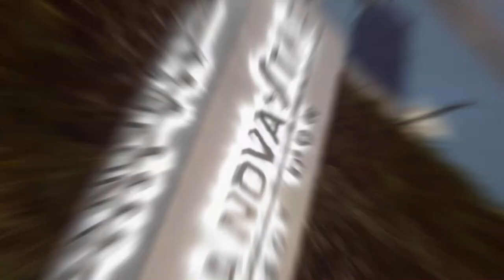BRADESCO SAÚDE EMPRESARIAL SP 2024 - Desconto de Até 40% + 5% de Cashback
Você está pronto para descobrir as vantagens incomparáveis do plano Bradesco saúde Empresarial em São Paulo? Em nosso vídeo, mergulhamos fundo nas inúmeras vantagens e na extensa cobertura que o Bradesco oferece para empresas!

Com a Bradesco saúde Empresarial, você pode proporcionar assistência médica de primeira linha para seus colaboradores, desde consultas médicas de rotina até procedimentos especializados. Nossa cobertura abrangente garante que sua equipe receba o cuidado de que precisam, quando precisam.

Não perca a chance de garantir o bem-estar e a saúde da sua equipe. Assista agora mesmo e descubra como a Bradesco saúde Empresarial pode elevar o padrão de cuidados médicos para sua empresa em SP!

Segue os assuntos que você assistirá no vídeo da Bradesco saúde Empresarial São Paulo:

Abrangência, categorias e acomodações
Rede Credenciada em São Paulo
Coberturas e Carências
Valores
Benefícios
Formatos de Contratação

Quer saber mais sobre a Bradeso?